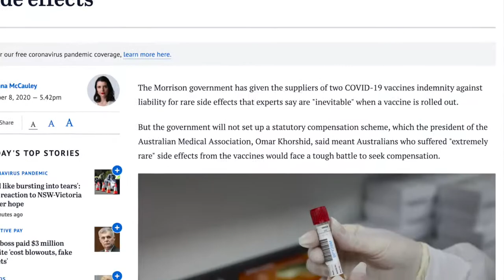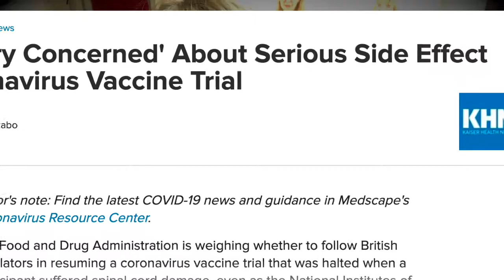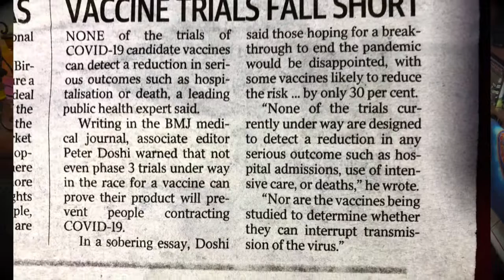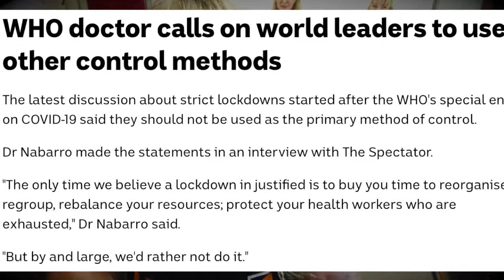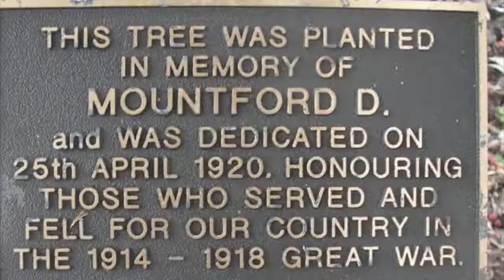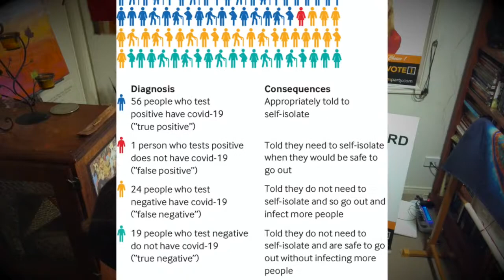The Magic of "NO!"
Now is the most important time in history to say: "NO"